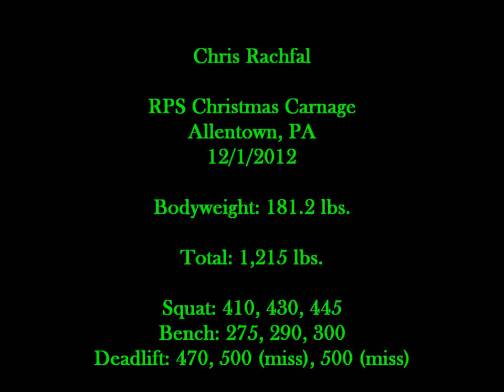Chris Rachfal - 1,215 lbs. total at 181 - 12.1.12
1,215 lbs. total in the 82.5 kg class at the 2012 RPS Christmas Carnage meet in Allentown, PA on December 1, 2012.

Squat: 410, 430 (PR), 445 (PR)
Bench: 275, 290, 300 (PR)
Deadlift: 470 (PR), 500 (miss), 500 (miss)

This was a 113 lbs. PR from my first meet on August 11, 2012. That meet I went 402/265/435 for a 1,102 lbs. total.

I train at Iron Arena Powerlifting & Performance in Hoboken, NJ, where Jason Manenkoff has done my programming for the past 3 months leading up to this meet.